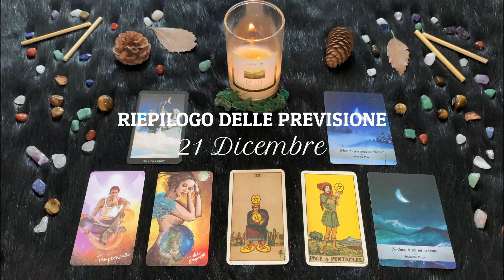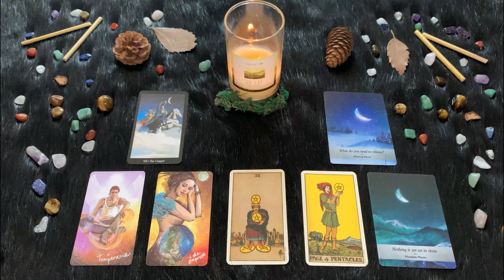| Martedì 21 Dicembre | Oroscopo Paolo Fox Le previsioni segno per segno | Natale sta arrivando